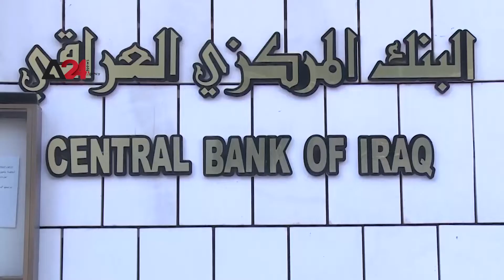Iraq - The economy of Iraqi and alternative ways to support the budget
Iraq is facing a major economic crisis due to the deficit in the country's financial imports. The Iraqi economy depends mainly on oil, as its revenues constitute about 95% of the annual government spending value and reach about $45 billion in the current year’s budget. The Iraqi government has taken since Last March a series of austerity measures aimed at reducing expenditures in line with declining revenues, with wide adjustments made in the management of financial revenues, most notably the border outlets, to end corruption and supply the state treasury with funds.

العراق- الاقتصاد العراقي والطرق البديلة لرفد الموازنة

يواجه العراق أزمة اقتصادية كبيرة بسبب العجز المقلق في واردات البلاد المالية ويعتمد الاقتصاد العراقي على النفط بشكل أساسي، إذ تشكل عوائده حوالي 95 % من قيمة الإنفاق الحكومي السنوي ويصل إلى حوالى 45 مليار دولار أميركي في موازنة العام الحالي ولا يمكن تغطيته، واتخذت الحكومة العراقية منذ /آذار الماضي سلسلة إجراءات تقشفية تهدف إلى خفض النفقات تماشيا مع تراجع الإيرادات مع اجراء تعديلات واسعة في إدارة الإيرادات المالية أبرزها المنافذ الحدودية في مسعى لإنهاء الفساد ورفد خزينة الدولة بالأموال.